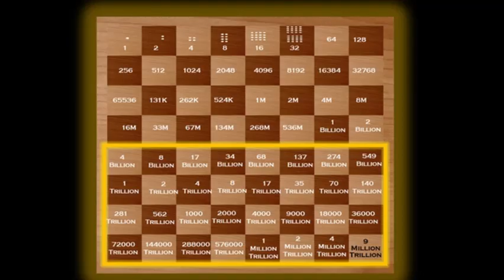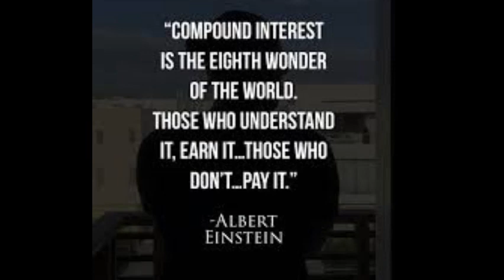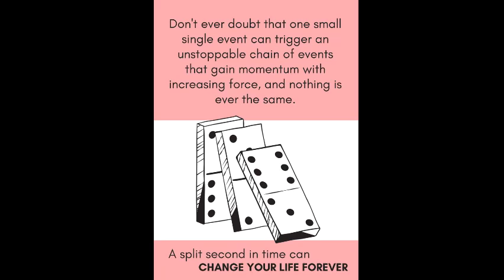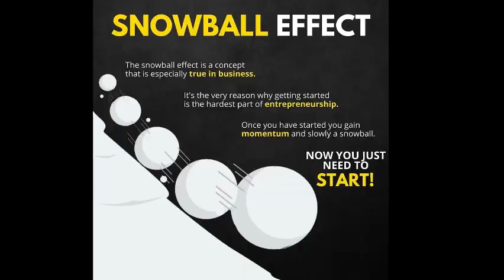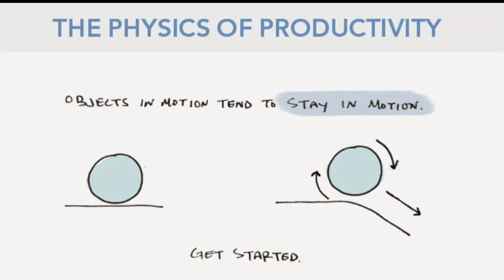The Power of Compound Effect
In this video , we will explore "The Compound Effect" , which is the principle of reaping huge rewards from a series of small, smart choices .

⏱Timestamps:
0:00 - The Rice and Chessboard story
1:51 - 1 crore vs 1 rupee doubled each day for 30 days
2:29 - The power of Compounding effect
2:49 - Messi’s secret to an overnight success
3:00 - How to gain momentum in your life?
3:27 - The Domino effect
4:05 - The snowball effect
4:52 - Top three books on Compound effect
5:13 - Physics of Productivity
5:39 - The End

Wanna buy "The Compound Effect" book :

Wanna buy "The One thing" book :

Wanna buy "The Snowball" book :

Hii friends , I am Shruthi - a human being 😃 who tries to make people aware of themselves - Personal Growth !